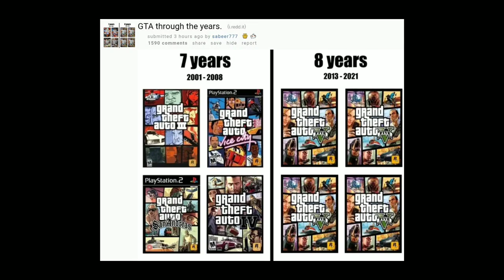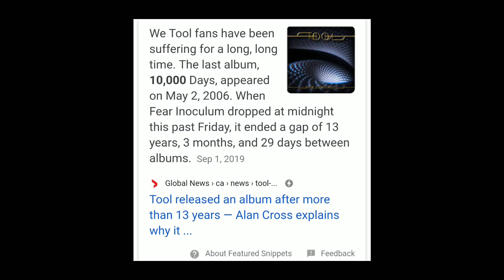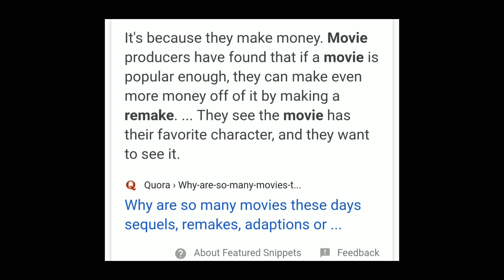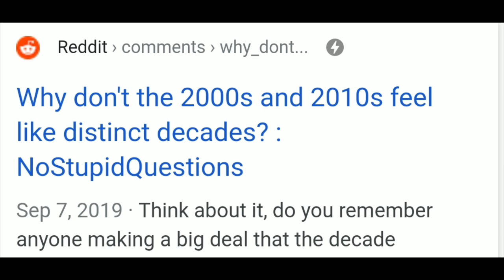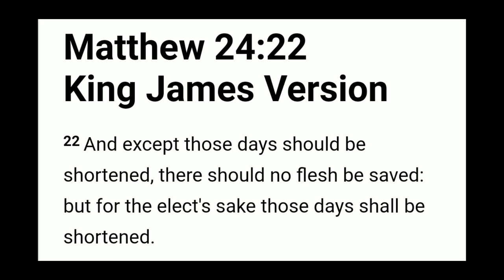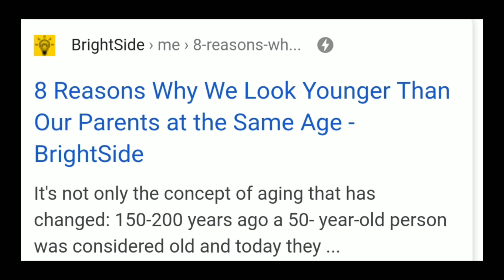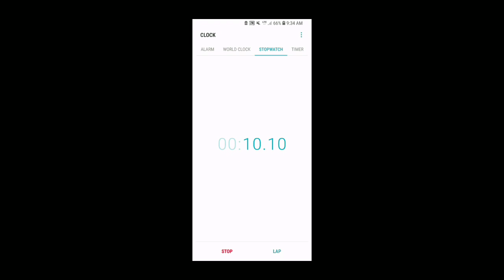Time REALLY is Going Faster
Repent! The kingdom of heaven is at hand!

How to not get blocked: No blasphemy or nastiness.  No naysaying; why are you here if you don't like what I say? Make your own videos. Keep comments on topic.